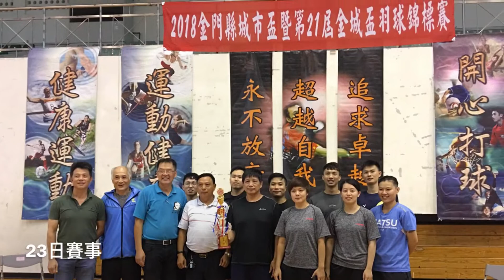馬祖日報2018/06/24影音／選手共聚 金門107年離島單項運賽23日頒獎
日期：2018/06/23
地點：金門
攝影：宋志富
◎影音相關新聞
107年離島金門城市盃單項運動邀請賽，連江縣表現受好評--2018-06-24馬祖日報
　【本報訊】107年離島金門城市盃單項運動邀請賽23日歡迎選手晚宴及頒獎完賽，連江縣代表隊表現也受好評，桌球、羽球、網球互有勝負，分獲季軍獎牌及金門高粱1箱，24日上午木球與金門隊爭冠亞軍，慢壘也進入決戰。縣長劉增應在迎賓晚宴上宣布109年第8屆歡迎到馬祖交流聯誼。
　適逢議長張永江生日，大會獲悉備置蛋糕慶賀，全場台澎金馬選手齊唱生日快樂歌，令他很感動；他說，離島就是一家人。
　金門天氣忽晴忽雨，羽球7隊參賽，連江縣代表隊獲季軍，金門隊4位甲組選手，其中李洋是世界羽聯男雙排名第6；澎湖隊選手劉韋辰全國排名賽冠軍，以及亞青國手張&#28702;升，皆屬國手級恐怖人物。
　桌球共計8隊參賽，分A、B兩組循環，馬祖均2比3輸掉而未能進入4強，隊員現場表現獲熱情掌聲。網球贏澎湖，輸金門，三隊互咬結果獲第3名季軍。
　縣長劉增應下午到比賽現場觀賽，晚宴與議長張永江、副議長陳書建及議員向代表隊致意及慰勉表現和辛勞。